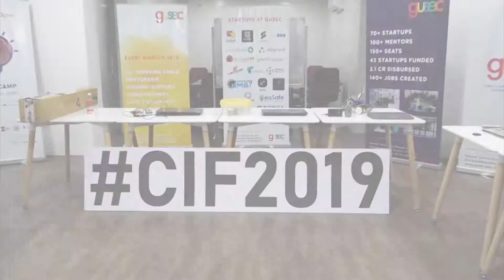UNICEF Representative in India Dr. Yasmin Ali Haque visits GUSEC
December 16, 2019, Ahmedabad: As part of the ongoing Children’s Innovation Festival (CIF) organised by GUSEC and UNICEF, Gujarat University hosted UNICEF Representative in India Dr Yasmin Ali Haque at Gujarat University Startup and Entrepreneurship Council (GUSEC) today.
Dr Haque met with Prof Himanshu Pandya, Vice-Chancellor of Gujarat University and both discussed possible synergies between UNICEF India and Gujarat University on various issues including Entrepreneurship, Skill Development and UN SDGs. Later, Dr. Haque visited University’s startup council and interacted with CIF’s innovators along with other GUSEC startups.
Speaking after interacting with innovators at GUSEC, Dr Yasmin Ali Haque, UNICEF Representative in India said, “The innovations from young innovators part of  Children Innovation Festival is really inspiring and encouraging. It is good to see children are thinking differently and they are eager to find solutions for complex societal problems.. Such initiatives to promote Children’s innovations exposes Children to different wavelengths right from a young age to improve their skills and it makes them choose the right decision way ahead. It is nice to see how GUSEC is supporting  these innovations with all possible help.”’
The initiative is to identify, nurture and support children's innovations in the state. The top 30 selected teams with innovative ideas & products will also exhibit their ideas at the CIF Conclave with multiple stakeholders followed by a felicitation ceremony. The selected team has 41 boys and 22 girls and the youngest one is from class 5th. The final 30 has a representation of 9 districts of Gujarat.
On CIF, Prof Himanshu Pandya, Vice-Chancellor, Gujarat University, said, “With Children’s Innovation Festival, GUSEC is tapping innovative ideas from school students right from their schooling life so that their feasible innovative solutions can be mentored from early-stage. Platforms like CIF provides motivation to these young minds in pursuing out-of-the-box thinking and taking entrepreneurship as a career.”
The ideas received for the festival belonged to various sectors such as Artificial Intelligence, Energy conservation, Education, Agriculture, Environment and several others. Some of the innovative ideas were development of a device for Alzheimer patients to locate their misplaced things by using wireless network-based technology, designing a smart stick for blind people to caution them of any obstacles ahead in their paths, development of a smart sensor-based system to update the farmer of the actual conditions of the farm soil and many more.
CIF is being organised with the support of UNICEF, which is fully committed to working with the Government of India to ensure that each child born in this vast and complex country gets the best start in life, thrives and develops to his or her full potential. Supporters and partners of the initiative include the National Science and Technology Entrepreneurship Development Board (NSTEDB), Government of India;  Atal Innovation Mission - NITI Aayog, Government of India, Education Department, Government of Gujarat, GUJCOST, TiE Ahmedabad, Motwani Jadeja Family Foundation, YJ Trivedi & Co. and PDPU Centre for Communication of Child Rights.